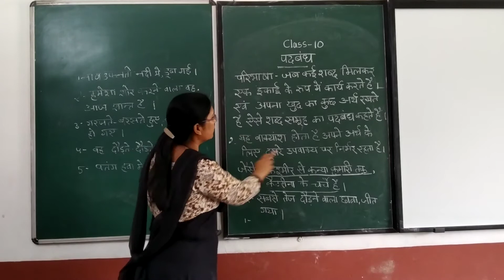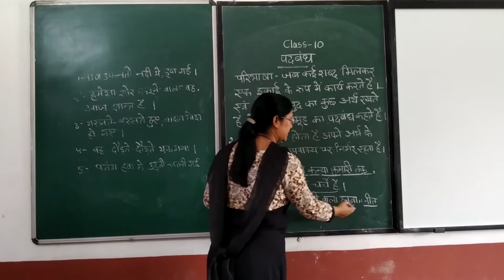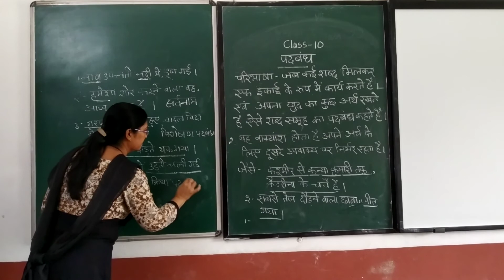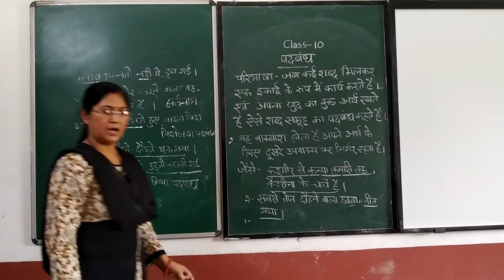Hindi : Class X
padya bandh